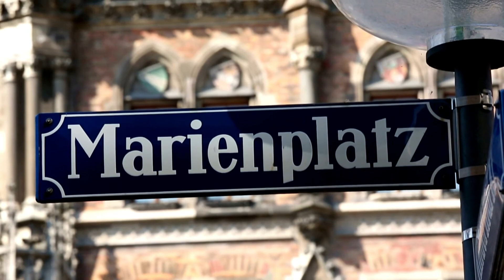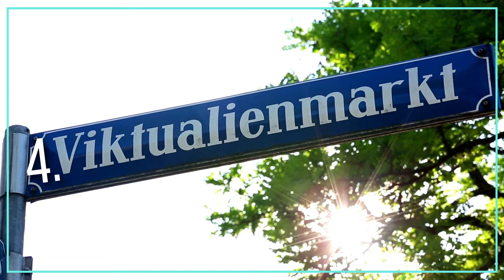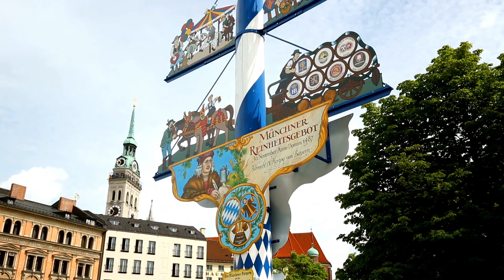Best Things To Do in Munich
Munich, one of the most popular tourist destinations and a convention center, is the largest city in Southern Germany and the capital of the Bavaria land. Home to the world’s best beers and one of the brewing capitals in the world, Munich is a delight for all age groups. One can witness the beautiful architecture, opulent palaces, thriving markets, modern meets old squares, Baroque and Renaissance cathedrals, and much more in Munich. Mark your favourites as we present the Best things to do in Munich.